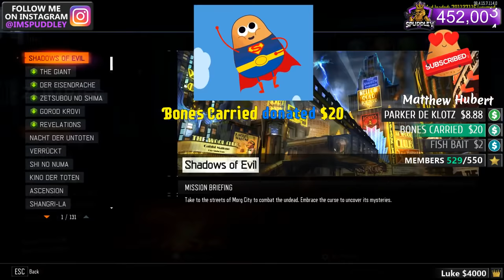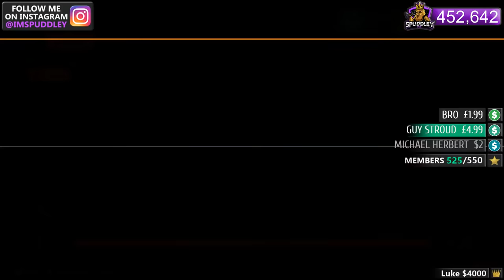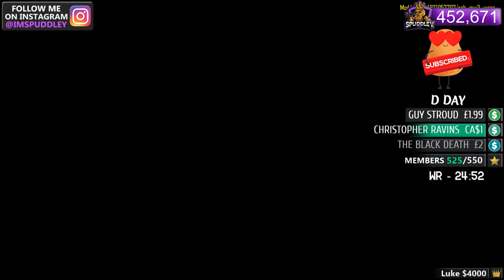184 WEAPON BIGGEST ZOMBIES GUN GAME I'VE PLAYED (Custom Zombies)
$200 - HEAVEN
$1,000+ - JACKPOT